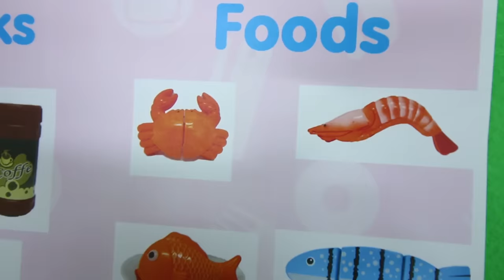Hana Pretend Play Cooking Fish & Chips Food Restaurant with Kitchen Toys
Hana pretend play cooking fish and chip and a lot of seafood at her restaurant with her kitchen toys! Auntie comes and orders a fish. Hana doesn’t have any fish, so they go to the pirate boat water play table toy and catch a bunch of seafood! Auntie and Hana open a food restaurant together. They work together and sell food toys to people.